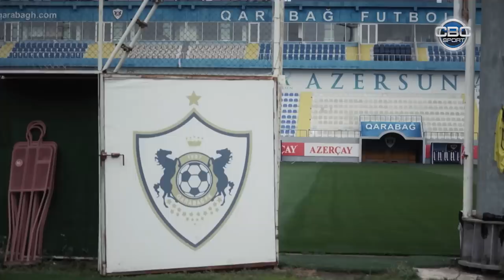UEFA "Qarabağ"dan reportaj hazırladı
UEFA-nın həftəlik jurnalında baş məşqçimiz Qurban Qurbanov, futbolçular - Maksim Medvedev və Riçard Almeydanın müsahibələri yer alıb.